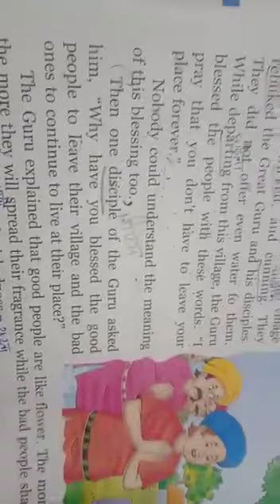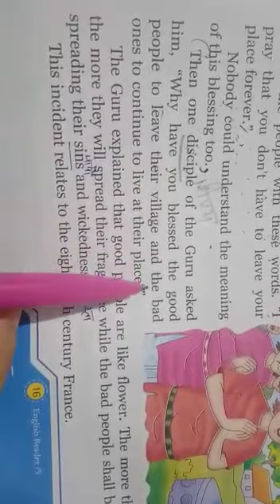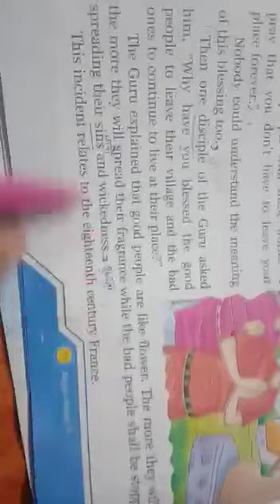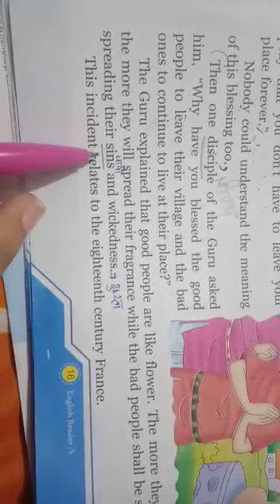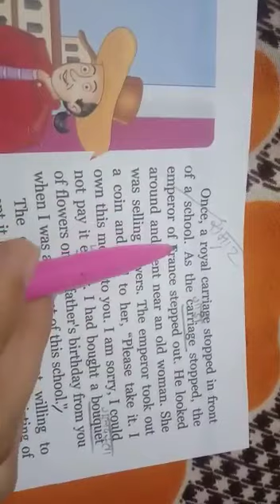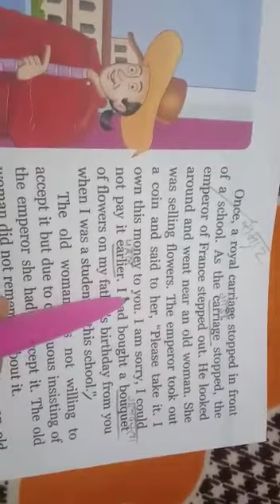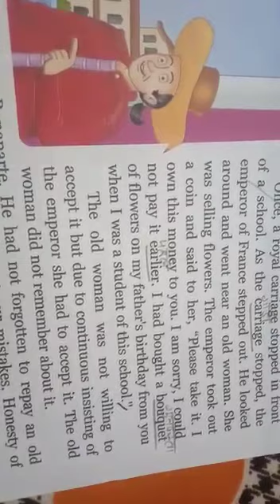5th Class English Reader Reading 2nd Part by Simran Ma'am 18-05-2020 mlp rajpura